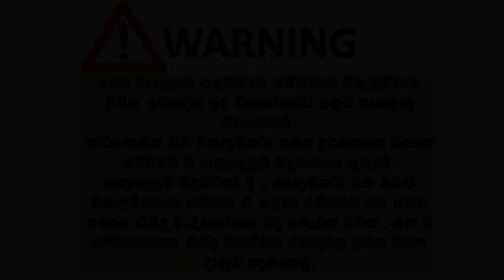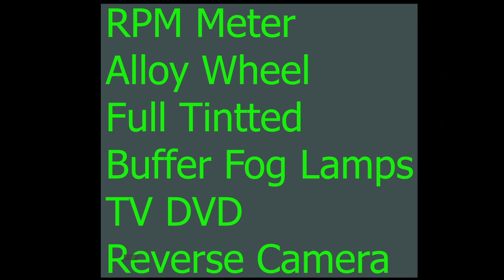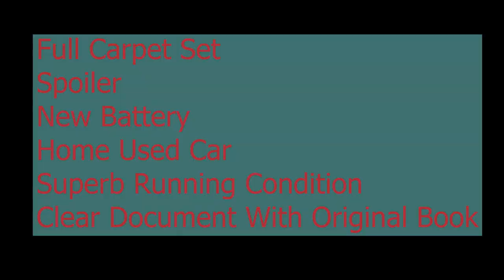ikmn. lk wahana | vehicle for sale in srilanka| Vahana sale srilanka